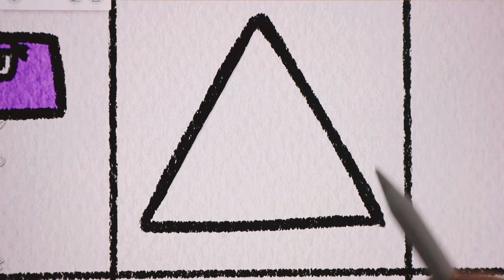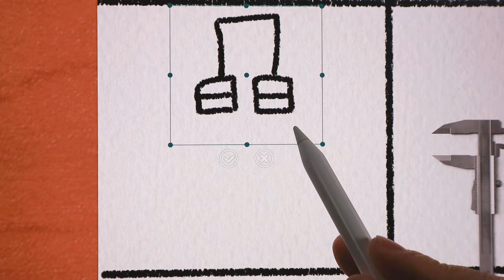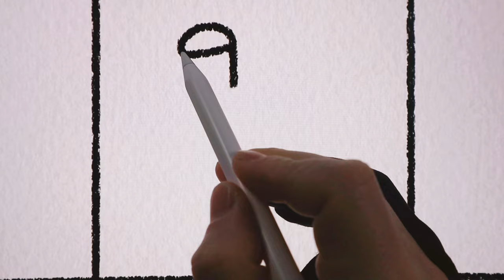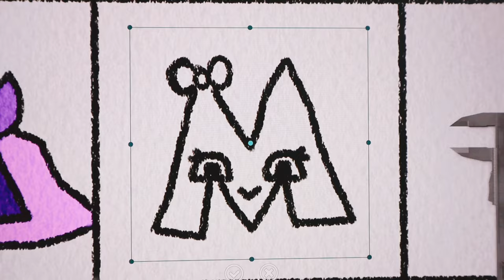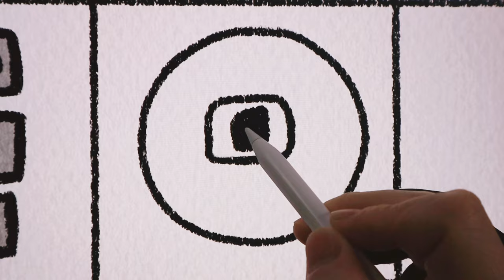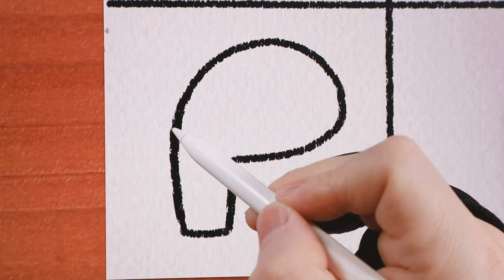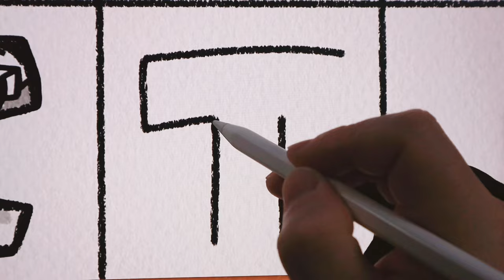Drawing Greek Alphabet Lore A~Ω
In Today's Drawing Video I Will Show Greek Alphabet Lore A~Ω Characters

If YouTube automatically sets it as made for kids, you won't be able to comment.

(When requesting your own picture, please leave the title of your own video rather than the video link. Video links are automatically blocked.)

🔸✏️Drawing Tool✏️
iPad Pro12.9 inch (5th Generation)
Progream:  Realistic paint pro App

⏰Character drawing Timestamp:

0:00 Α alpha
0:28 Β beta
0:58 Γ gamma
1:16 Δ delta
1:37 Ε epsilon
1:56 Ζ zêta
2:13 Η  êta
2:26 Θ thêta
2:50 Ι iota
3:15 Κ kappa
3:42 Λ  lambda
4:11 Μ mu
4:32 Ν  nu
4:57 Ξ xi
5:16 Ο omikron
5:33 Π pi
6:07 Ρ rho
6:33 Σ sigma
7:04 Τ tau
7:18 Υ upsilon
7:47 Φ phi
8:18 Χ chi
8:53 Ψ psi
9:15 Ω omega
9:56  ALL